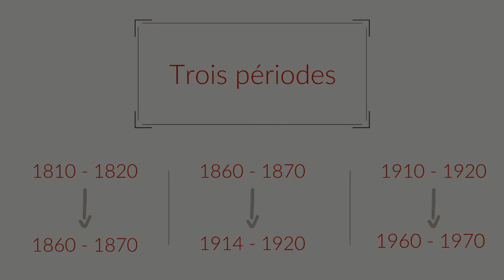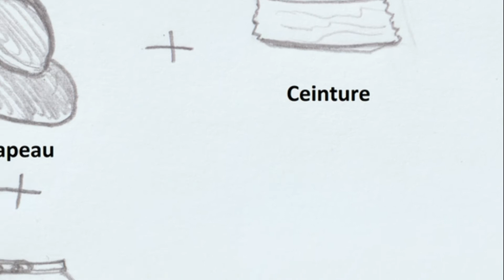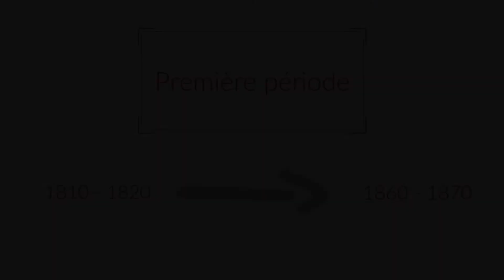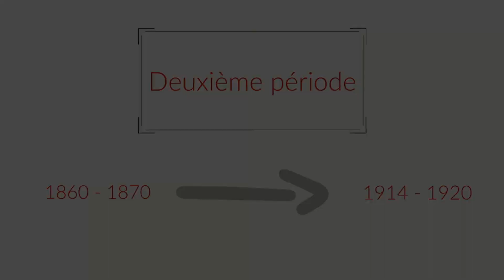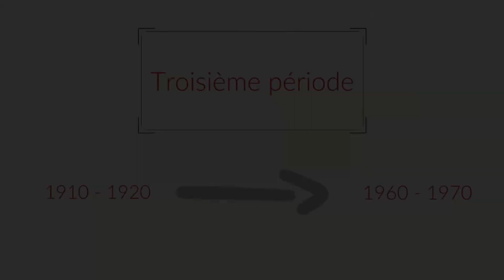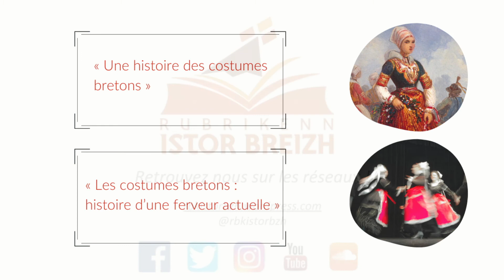[Podcast] Histoires Bretonnes, épisode 6 : Focus sur les costumes bretons du pays glazik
🔥 Pour ce 6ème épisode d’Histoires Bretonnes, Pauline vous faire découvrir quelques caractéristiques des costumes du bro glazik, c’est-à-dire du pays glazik, territoire situé autour de Quimper, au cœur de la Cornouaille bretonne. Il est ici question de vous donner des éléments clés afin de les reconnaître parmi les nombreuses variétés des costumes bretons au cours de nos nombreux festivals d’été !

👀 Si le sujet vous intéresse, retrouvez deux articles consacrés aux costumes bretons sur notre site internet ou le site web du journal le Peuple Breton :

Pour les curieux et les amateurs d'histoire de la Bretagne, rendez vous sur notre site : rbkistorbzh.wordpress.com/

Crédits : Rubrikenn Istor Breizh, 2021.
Auteur : Pauline Fichou
Montage : Coraline Beuvier

Détail des illustrations

Les cartes postales sont issues des collections du Musée de Bretagne.

Louisfronsac56, Carte du pays glazik avec noms des communes, 2013, CC BY-SA 3.0 Source Wikimédia Commons, rognage, rajouts de modifications et d’annotations sur la carte le 18 Février 2021 par Pauline Fichou.

Louisfronsac56, Carte du pays glazik avec noms des communes « glaziked » et flèches des infiltrations, 2013, CC BY-SA 3.0 Source Wikimédia Commons, rognage, rajouts de modifications et d’annotations sur la carte le 18 Février 2021 par Pauline Fichou.

Crédits photo FICHOU Pauline, Costume Mode Borledenn, Costume de mariage du pays Glazik des années 1890, Costume à galons « d’Espagne » en drap bleu et tablier en brocard de soie et d’or, présentées à l’exposition de Pascal Jaouen « War an hent… Sur la route de… Bannalec à Compostelle » à Quimper, Salle d’exposition Baradoz-Paradis, 2020, Tous droits réservés.

Crédits photo FABIANOVA Barka, Borledenn – Coiffe de 1920, Cercle Celtique Gwen Ha Du de Landrévarzec, Festival de Cornouaille de Quimper, 2008, Droits : Autorisation de partager : Attribution - Pas d’Utilisation Commerciale - Pas de Modification 2.0 Générique (CC BY-NC-ND 2.0),

PERRIN Olivier, Le Champ de foire à Quimper, autour de 1810-20, huile sur toile, Collections du Musée des Beaux-Arts de Quimper, Public domain, via Wikimedia Commons,

Crédits photo FICHOU Pauline, Costume Mode Borledenn (détail), Costume de mariage du pays Glazik des années 1890 (mais appartenant à la première période), Costume à galons « d’Espagne » en drap bleu et tablier en brocard de soie et d’or, présentées à l’exposition de Pascal Jaouen « War an hent… Sur la route de… Bannalec à Compostelle » à Quimper, Salle d’exposition Baradoz-Paradis, 2020, Tous droits réservés.

Crédits photo FABIANOVA Barka, Borledenn – Coiffe de 1940, Festival de Cornouaille de Quimper, 2008, Droits : Autorisation de partager : Attribution - Pas d’Utilisation Commerciale - Pas de Modification 2.0 Générique (CC BY-NC-ND 2.0), , Source